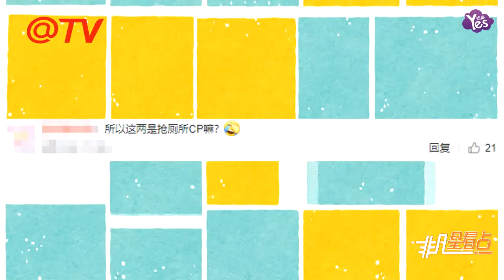【1年前】《香蜜》楊紫爆料羅云熙劇組趣事 二人每日搶廁所？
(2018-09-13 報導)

《香蜜》楊紫爆料羅云熙劇組趣事 二人每日搶廁所？